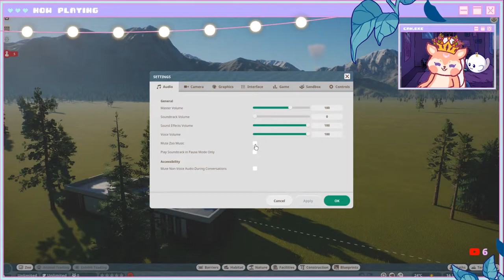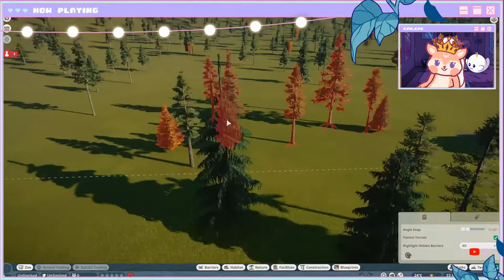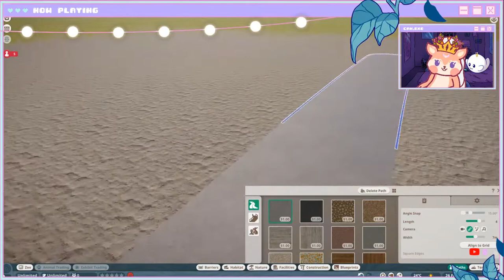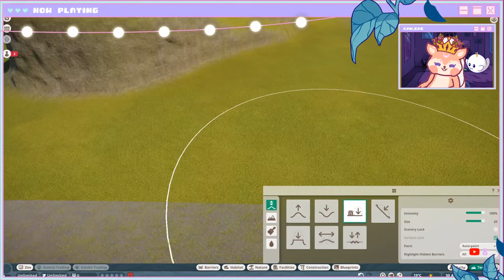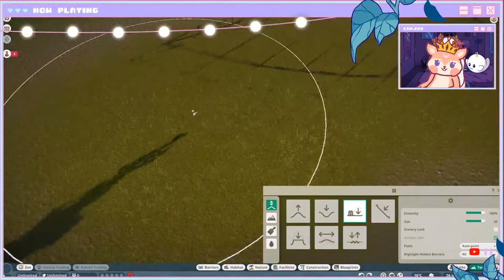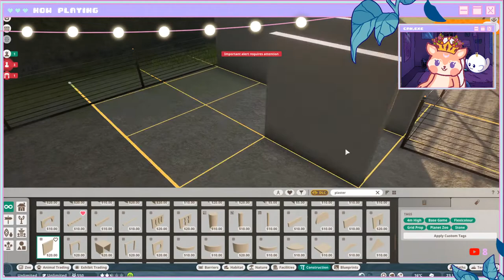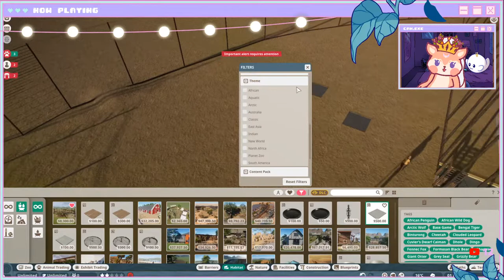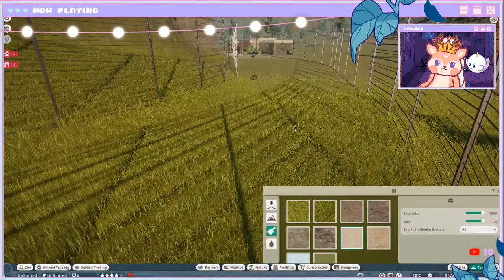Planet Zoo |Lets Build A Race Track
- ♡ Open Me ♡ --

Hello, lovelies, 💖

Today in the fauna household 🦌 - We are building a race track LIVE for next week's Livestream. Come join and throw me some suggestions. 5TH SEP 7PM UK

🌍ABOUT PLANET ZOO🌍  -  Build a world for wildlife in Planet Zoo. From the developers of Planet Coaster and Zoo Tycoon comes the ultimate zoo sim. Construct detailed habitats, manage your zoo, and meet authentic living animals who think, feel, and explore the world you create around them.

🎨 Channel Art/Logo is owned by me.

Thank you for checking out a smaller YouTuber like me.

Stay warm & fuzzy! 🤗